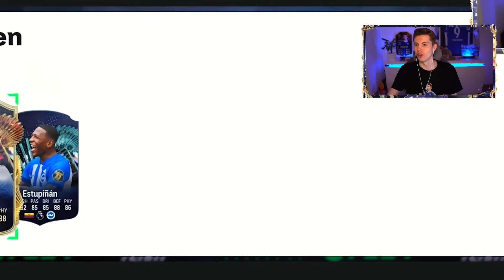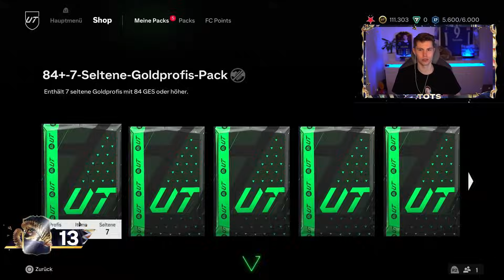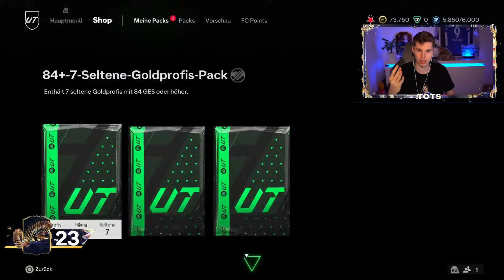1.5 Mio PL TOTS Kracher 😲 50 Tage Pack To Glory (Tag 18-20) 📆🔍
1.5 Mio PL TOTS Kracher 😲 50 Tage Pack To Glory (Tag 18-20) 📆🔍